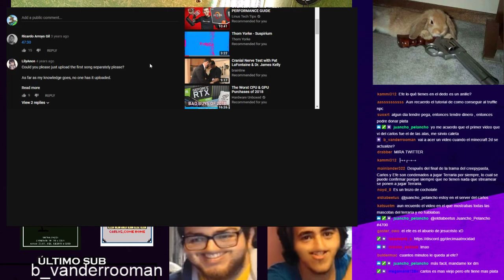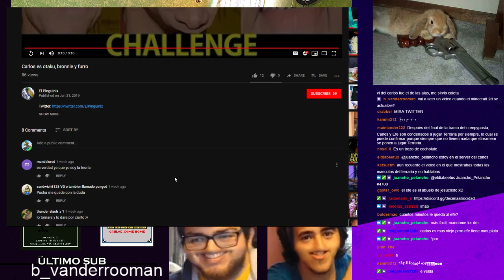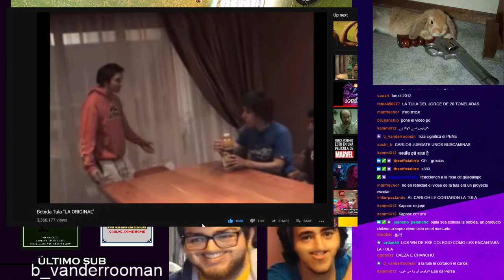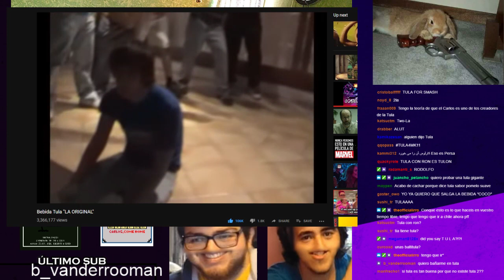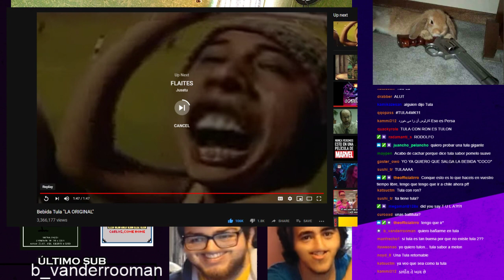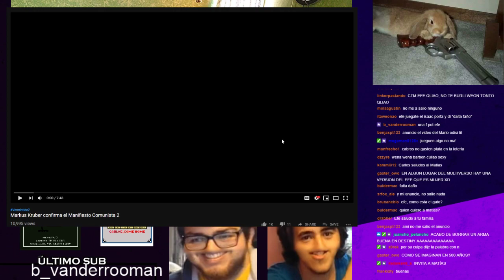Su podcast serio